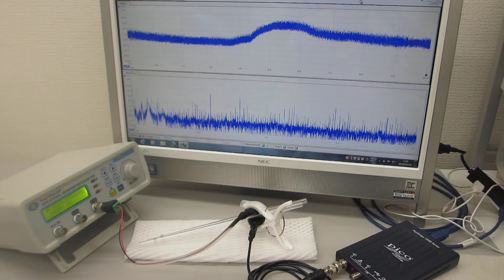超音波の非線形振動現象をコントロールする実験（超音波システム研究所）